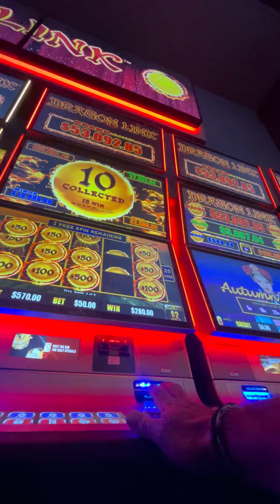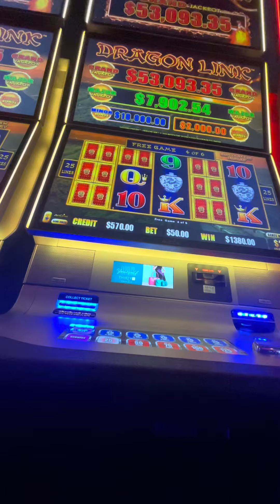$50 bet on slots for a jackpot- Dragon Cash double bonus win